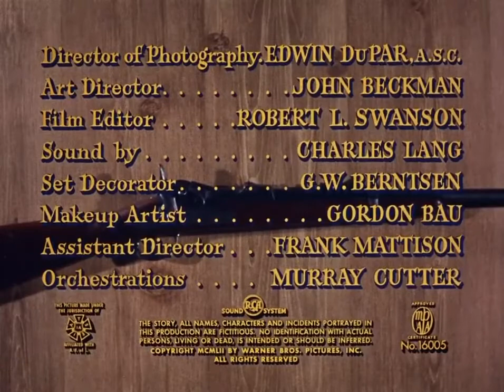Springfield Rifle 1952 title sequence